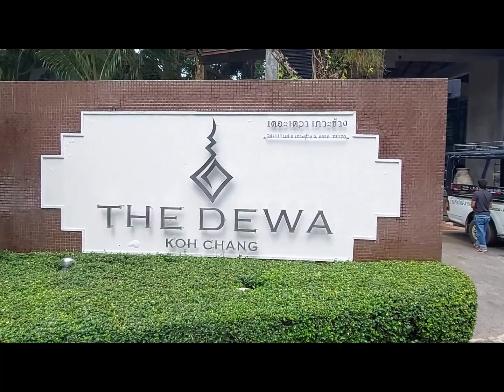Reise auf die Insel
Montag, 10. Oktober 2022 um 6 Uhr am Morgen, Fahrt mit dem Auto von Wang Tha Chang, Kabinburi, Prachinburi auf die Insel. Welche, das erfährt ihr gleich im Video.